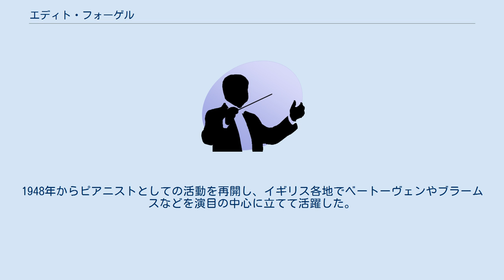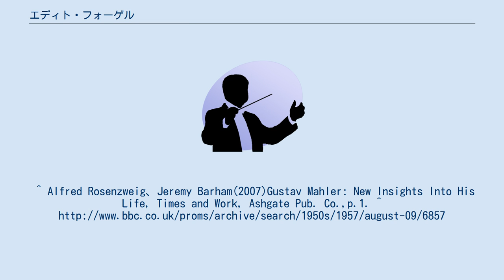エディト・フォーゲル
エディト・フォーゲル（Edith Vogel, 1912年4月5日 - 1992年6月12日）は、オーストリアのピアニスト。
 オーストリア＝ハンガリー帝国（現ウクライナ）領チェルノヴィッツに生まれる。
リヒャルト・ロベルト門下のヴァリー・レーウに師事する。
10歳でウィーンでデビューを飾り、15歳の時からオーストリアの放送局で放送用の録音をこなしている。
1938年にナチスによりオーストリアからイギリスへ亡命を余儀なくされた。
イギリスでは短期間アルトゥル・シュナーベルの薫陶を受けたが、1939年にシュナーベルがアメリカに渡ったため、終戦までハウスキーパーや店員、保育者、ウィンドミル劇場の踊り子などをして糊口を凌ぎつつピアノの腕を磨き、雌伏の時を過ごした。
1948年からピアニストとしての活動を再開し、イギリス各地でベートーヴェンやブラームスなどを演目の中心に立てて活躍した。
プロムスにもたびたび参加し、ゴードン・ジェイコブのピアノ協奏曲第2番の初演のピアノ独奏を担当した。
また、BBCのために多くの放送音源を収録した。
 教育者としても、ダーティントン国際音楽学校やギルドホール音楽学校などで教鞭を執った。
 ロンドンにて死去した。
^ Alfred Rosenzweig、Jeremy Barham(2007)Gustav Mahler: New Insights Into His Life, Times and Work, Ashgate Pub. Co.,p.1. ^